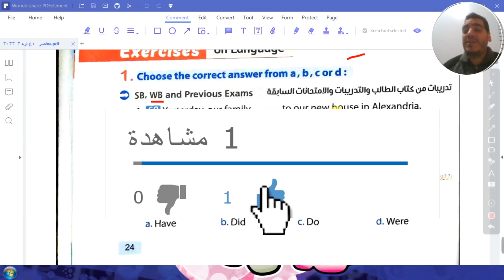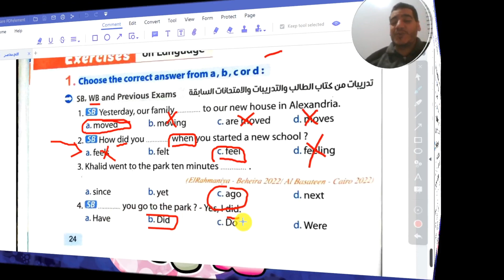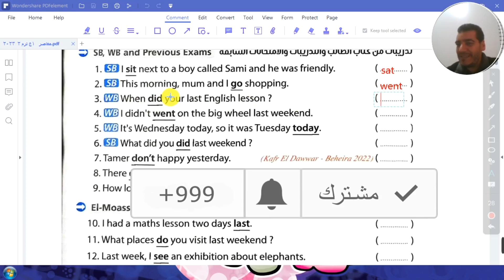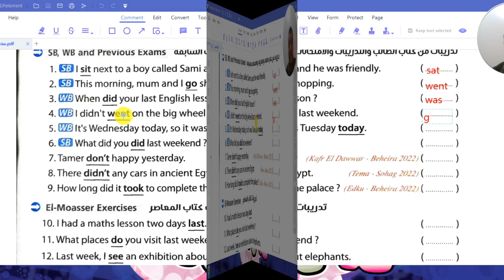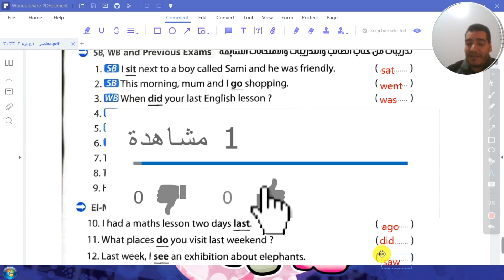اولي اعدادي انجليزي 2023 ترم تاني | الدرس الأول والثاني حل الجرامر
افضل شرح لمنهج اللغة الانجليزية - دروس يومية على المنهج
ان شاء الله في الفيديو ده هشرح منهج الصف الاول الاعدادي انجليزي 2023 الترم الثاني - الدرس الأول والثاني  How was your weekend? انجليزي اولي اعدادي ترم تاني انجليزى للصف الاول الاعدادى الترم التاني اولي اعدادي ترم ثاني انجليزي اولي اعدادي انجليزي منهج الصف الاول الاعدادى الترم الثاني انجليزى 2023 انجليزى اولى اعدادى الترم الثانى 2023 لغة انجليزية للصف الاول الاعدادى ترم تاني 2023